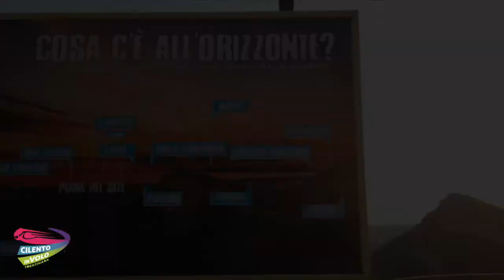33 antonio e ciro 11 08 2020